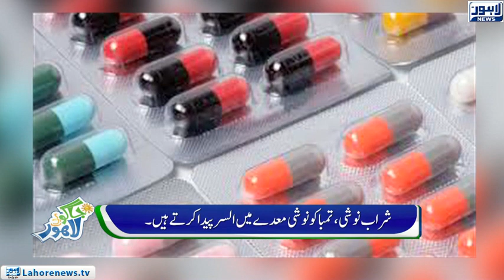Jaago Lahore - Episode 573 - 04 Dec 2018 - Part 01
Host: Amna Khattana